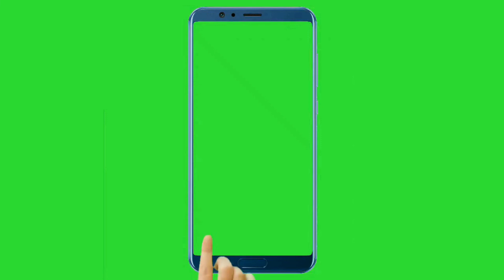KALAMAAN 24 APRIL 2020